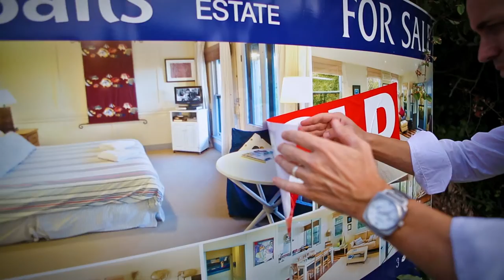Sails Real Estate Merimbula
Steve Haslam - Profile